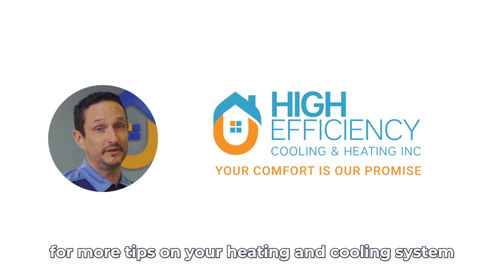Who Should Be Responsible for the Cooling and Heating Systems in Condos? | Carrier Furnace | HVAC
Condo owners sometimes get confused about the ownership of the cooling and heating systems in their unit. Therefore, they are not very clear who should be responsible when something is wrong with the system, property management company or themselves? A good rule of thumb is that any feature that is within a unit is the responsibility of that unit owner, unless stated otherwise in the declaration or by laws. Property management companies may replace the filter twice a year. We highly recommend unit owners to do maintenance twice a year to assure a comfortable, healthy and safe environment.

High Efficiency Cooling & Heating Inc.
The #1 Carrier® Dealer in Toronto & President’s Award-winning HVAC contractors with more than 20,000 satisfied customers. We are the Carrier Factory Authorized Dealer in GTA. Only 1% of HVAC companies in the U.S. make the cut to Factory Authorized Dealer status with Carrier because of the rigid criteria for quality, knowledge, service and integrity.

In this channel, we will share tutorial videos about your home cooling & heating devices, include self-diagnose, troubleshooting, DIY maintenance, how-to-choose series.

Are you ready for Rick and his team to upgrade your furnace or air conditioner?

❖ Our work is insured and covered up to $5,000,000.
❖ We employ NATE-certified installers and technicians.
❖ Your unit is covered with a 100% money-back satisfaction guarantee or we’ll take your unit back.
❖ We provide 24/7 service.

欢迎来到高效冷暖工程的频道！

高效冷暖工程公司成立于2005年，代理相当于冷暖界BMW的Carrier品牌，是Carrier的最大经销商之一。十五年来，我们坚持专业诚信的经营原则，凭优质高效的服务在大多地区冷暖行业树立了良好的口碑，回头客和推荐来的客户占公司业务的四成以上。

*服务及时专业
如果您在工作日下午3点前联系我们，我们承诺4小时内上门检修。
这是一个极具挑战的承诺， 我们能够做到，因为：
1. 我们的维修团队遍布大多地区，他们接受定期培训，确保提供专业高效的检修服务。
2. 我们的客服部员工经过专业培训，他们知道如何与客户沟通， 获取关于您的冷暖系统故障的所有有效信息。
3.公司内部使用云端管理系统， 信息沟通快速，便捷。您冷暖系统的所有资料，包括型号， 维修保养历史都会记录在系统里，可以随时，随地查阅。

*同样产品，最优价格
我们自 2013 年起，每年都荣获Carrier（Carrie相当于冷暖界的BMW） 杰出销售奖，百万俱乐部会员，我们可以拿到Carrie机器的最优价格， 您也是!

*Condo冷暖系统专业维修
Condo冷暖系统复杂， 需要很高的专业技术水平，市场上目前提供Condo冷暖系统维修的公司不多，且服务质量参次不齐。我们填补了市场这方面的迫切需求，提供可靠专业的维修， 安装服务。

*好口碑，信得过
目前（January15， 2020）在Google上一共获得了315个reviews， 客户对于我们的优质服务表示真心感谢。

*服务范围：
民用暖气炉，空调的安装，维修与保养
商业冷暖系统的安装，维修与保养
Condo冷暖系统的安装，维修与保养
热水炉免费换新出租，首三个月免租金
油炉、电炉改煤气炉
设计送排风系统，安装风喉管道
加湿器、室内空气净化装置的安装、维修与保养

总部： 570 Alden Road, Unit 3, Markham, L3R 8N5
西部分公司：150 Britannia Road Road East, Unit 18, Mississauga, ON L4Z 2A4
微信客服：foamexpert